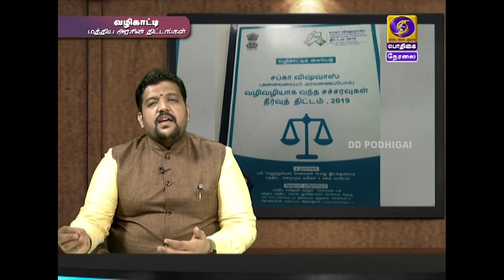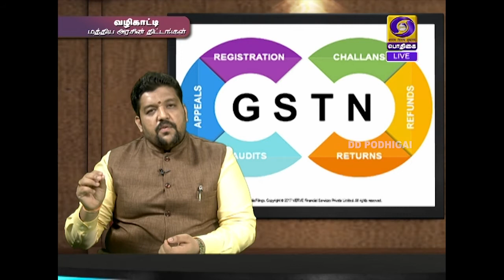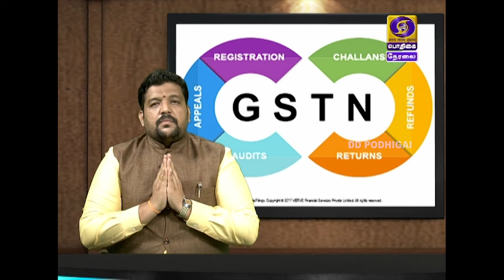VAZHIKAATI | FLAGSHIP PROGRAMME | 03 - 01 - 2020